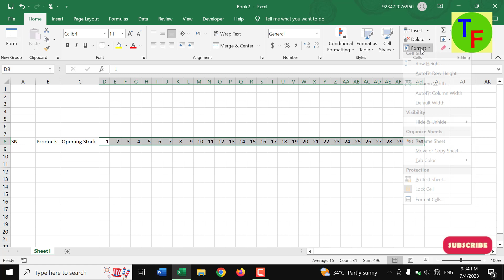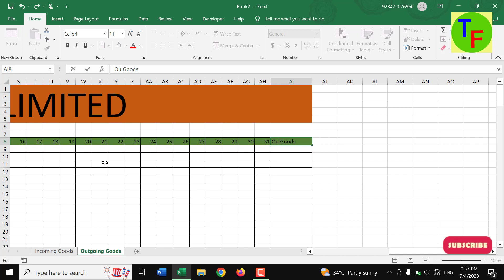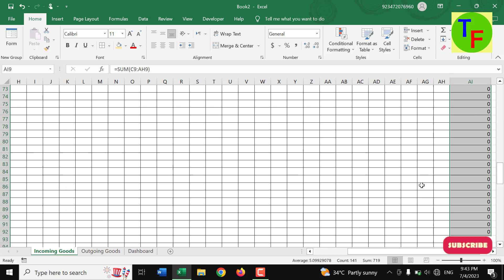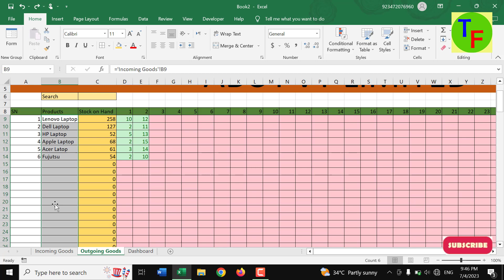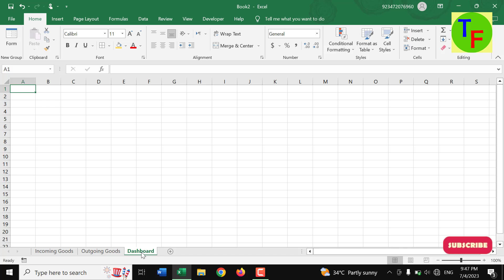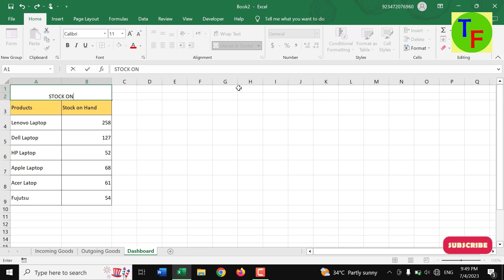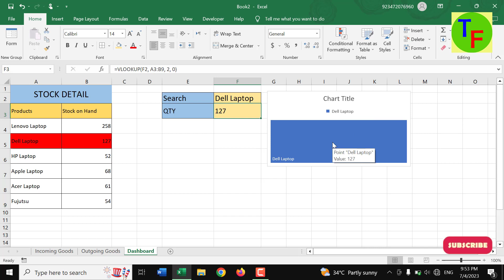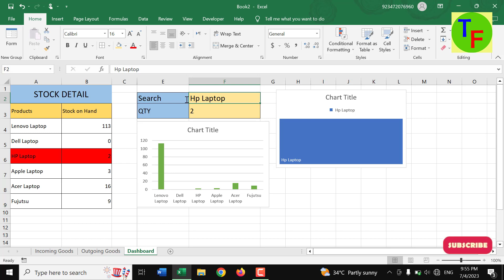Stock management in excel – Maintain Stock in Excel – Stock Register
Stock management in Excel is also a kind of science. To maintain stock in Excel in stock register is now easy for you. This Excel tutorial is for beginners level only.

Stock management which is also known as inventory management in accounting is one of the best work in Excel. You can keep eyes on your data and thus maintaining stock gets easy.

One cannot know the quantity of stock if he does not have stock register in Excel or any other software. So, this is very important to understand the science of stock management in Excel.

You need to have three excel worksheets. One for the incoming goods while other one for the outgoing goods. You have to maintain the opening stock as well. Thus, you can have complete stock in your sheet.

Stock on hand can be achieved by using some simple formulas. So, make sure you know some simple formulas.

Furthermore, to make it easier, you can make a dashboard for stock management in Excel. You can have charts and other commands as well.

Further Queries:
Stock management in Excel
Stock maintain in Excel
Stock register in Excel
Maintain your stock in Excel
Stock maintain in excel Hindi
Stock record format in Excel